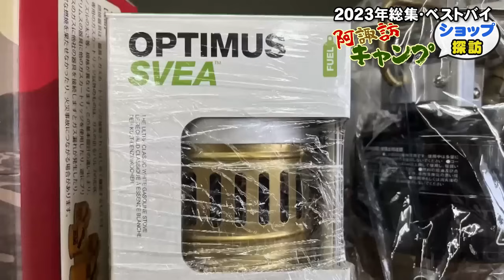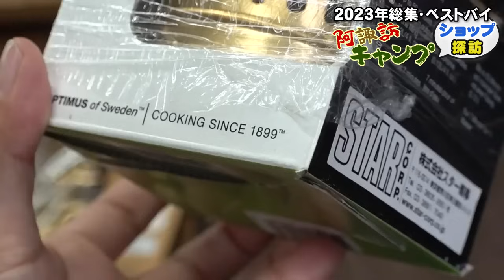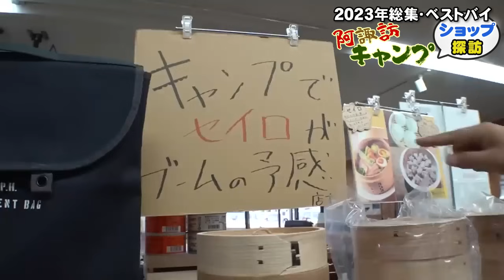【キャンプ道具】阿諏訪オススメするギア2023総集編（ショップ・商品情報は概要欄）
2023年総集編①阿諏訪がおすすめするキャンプギア　ベストバイ！

長野県の総合アウトレジャーショップVANVAN 長野高田店

ブランド名／商品名／価格
JHQ（ジェイエイチキュー）／マルチグリドル 33cm／9,130円（税込）
OPTIMUS／123Rスベアストーブ／21,780円（税込）
MORAkniv／コンパニオン　デザート／2,200円（税込）
Mt.SUMI／パーフェクトグリル ロティサリー／7,590円（税込）
ながのキャンパル／ミニセイロセット／4,500円（税込）
ランタン　店舗にてご確認ください。
Helinox／タクティカル　サンセットチェア／27,940円(税込)
Coleman／インフィニティチェア／12,980円（税込）
marchisio（マルキジオ）／OIL DRUM（5リットル）／8,910円（税込）

※撮影時の情報になります。
※現在は商品を置いていない可能性がございます。
ながのキャンパル：2023年7月撮影
長野県の総合アウトレジャーショップVANVAN 長野高田店：2023年9月撮影

SNSでは 阿諏訪キャンプ をつけて感想をお願いします！

※上記の最新情報に関してはご自身でご確認ください。

▼阿諏訪さんの「野あすわ」チャンネルはこちら